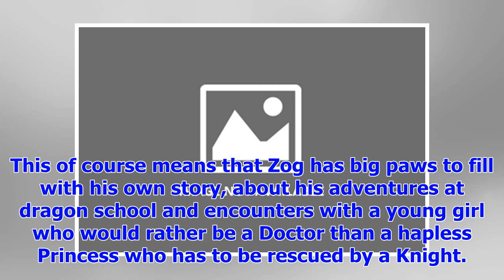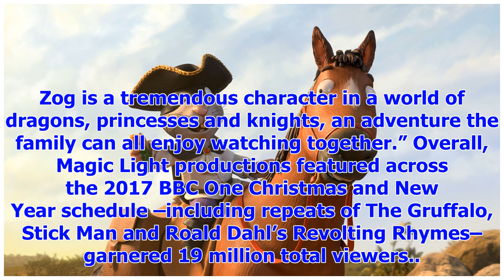[Breaking News]BBC to adapt with Julia Donaldson story Zog to a Christmas animation in 2018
We enjoyed the Highway Rat last Christmas – but the BBC is already hard at work on another Julia Don...